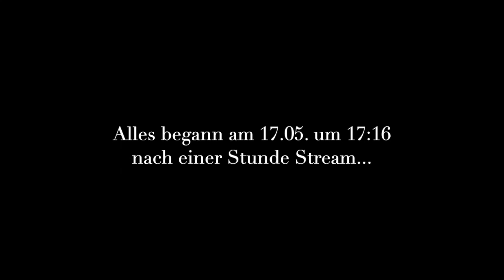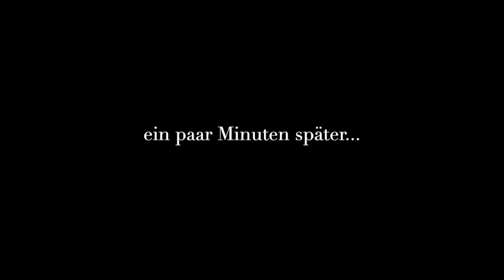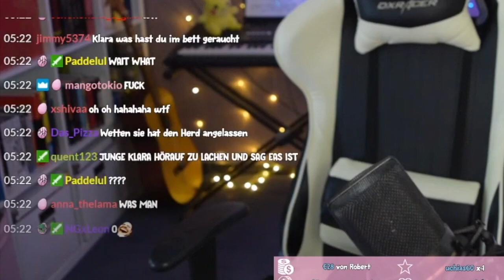Es BRENNT live im STREAM... | Stream Highlight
Leute, raucht einfach nicht, okay?

(fast) daily streams auf twitch: @klarawr /